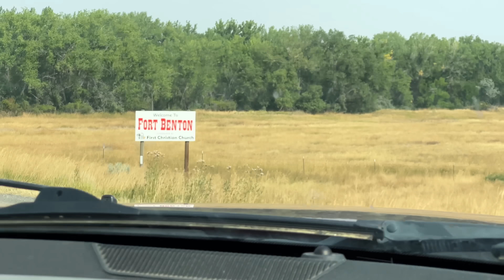Finding The Next Field / Day 1 Chester Montana Wheat Harvest (August 18)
We said our first goodbye’s (we’ll be back to get our camper when this job is over) and headed north.

Got our bags taken to our sleeping quarters and headed to the field.

We jumped in just as they were beginning a field that averaged 80 bpa. And they weren’t expecting it.

It was pretty crazy for a while!

We were thrown right back Into the mode Of harvest!

😊 (and be sure to hit the notification button so you don’t miss a day!)

AND the “like” button!

SNAIL MAIL:
Manley, NE 68403

ETSY STORE
👉🏻Etsy.com/shop/thegrainlineshop